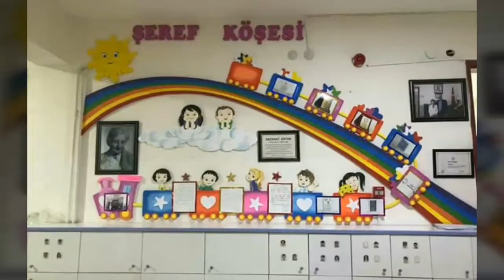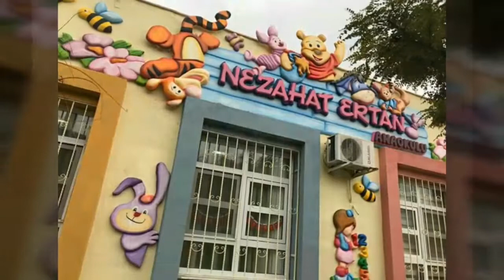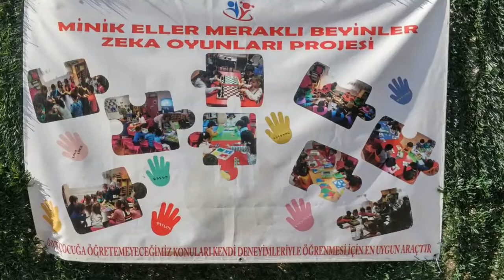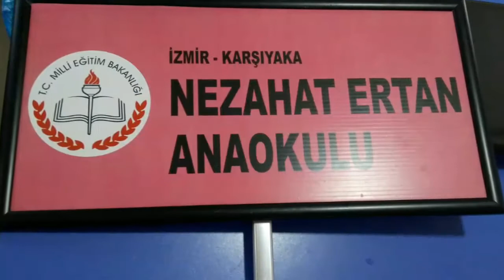23 Nisan Nezahat Ertan Anaokulu sunumu